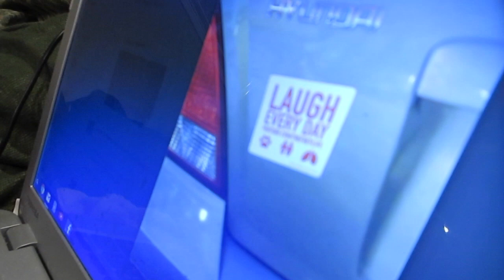FEELING LIKE A CONQUEROR! (10.14.15)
Having Cystic Fibrosis causes you to focus on the little victories in life, like doing the dishes or cleaning the bedroom!